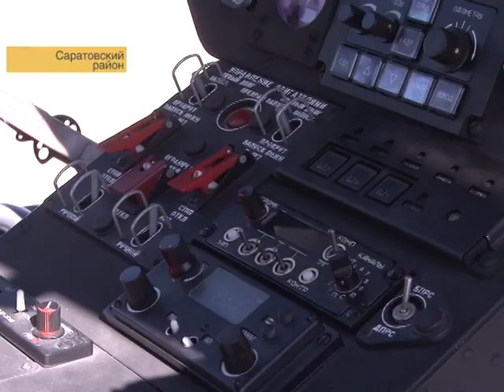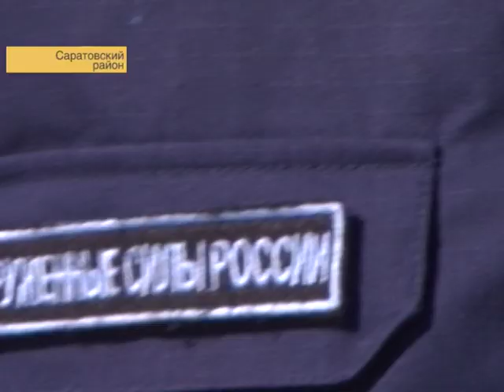АЭРОДРОМ СОКОЛ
На аэродроме «Сокол» состоялись первые самостоятельные вылеты курсантов военно-воздушной академии. Три года они проходили теоретический курс в Сызрани и теперь настало время практики. Как прошел первый летный день курсантов узнал Станислав Жижин. Сюжет вышел в эфир 19 мая.